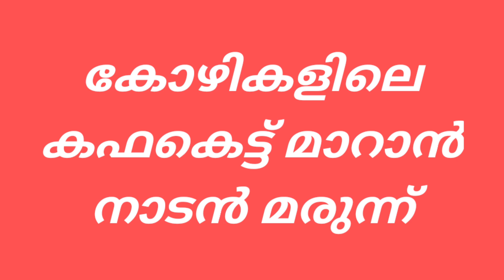ആയുർവേദം കോഴികൾക്ക് / നാടൻ മരുന്നുകൾ /ayurvedic treatment in poultry